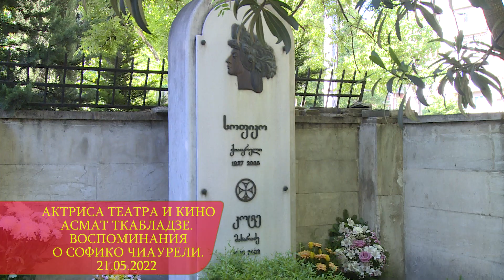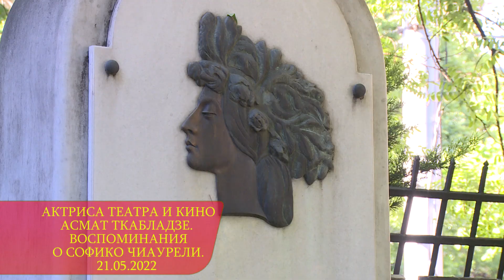Софико Чиаурели любила творить добро. Воспоминания актрисы Асмат Ткабладзе.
Популярная и любимая грузинским зрителем актриса Асмат Ткабладзе вспоминает о своей лучшей подруге Софико Чиаурели.
Мы встретились с Асмат 21 мая, в Дудубийском пантеоне общественных деятелей. Здесь покоится Софья Михайловна. В этот день Софико исполилось бы 85 лет. Асмат Ткабладзе в коротком интервью делится интересными историями. Смотрим видео!